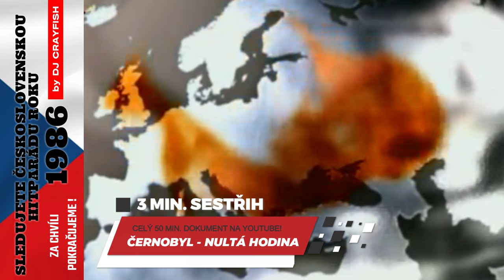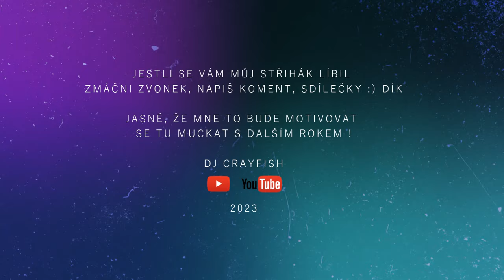1986 ★ Československé Hity ★ Top 100 ★ Černobyl - Horor 86, Chobotnice, TV znělky, Prdel s Jarkou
Ať je video pro Vás nostalgickým pohlazením a nebo si najdete už dávno zapomenuté česko-slovenské písně z roku 1986... v obou případech potěšení na mé straně... Věřím, že má video hitparáda je ideálním nástrojem k vyhledávání celých písní, jak jinak než nejlépe zde na juťup :-) Hitparádu sestavil, video vytvořil a pěknou zábavu přeje Milda DJ Crayfish, Září 2023. PS - Při střihu tohoto videa ve mě šili všichni čerti a tak trošku srandy "s Míšou"... která má alergii na Markétu Muchovou a spol! :) PLAYLIST VIDEA.

00:00 Zahajovací znělka Československé televize (80.léta)
00:18 Hlasatelka Anna Wetlinská
00:28 Úvod
00:38 Hitparáda 100-81.místo (Tomáš Raab, Punc, Eva Hurychová, Kamelie, Josef Melen...)
03:55 Televizní Noviny
04:28 Černobyl - jaderná katastrofa 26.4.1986
08:00 Hitparáda 80-61. místo (Sagvan Tofi, Balet, Lenka Filipová, Kamila Olšaníková...)
13:05 Pozvánka do kina (Chobotnice z II. Patra - reportáž z natáčení filmu)
17:08 Milan Šimáček, Žaneta Fuchsová po letech - rozhovor s Alešem Cibulkou
19:25 Hitparáda 60-41.místo (Kamelie, Heidi, OK Band, Marcela Holanová, Karel Zich, Pavel Noha...)
24:39 Znělky TV - Vega, Pionýrská vlaštovka, Cvičme v rytme, TKM
26:51 Hitparáda 40-21.místo (Petr Kotvald, Pavel Vítek, Vašo Patejdl, Lešek Semelka...)
35:11 Prdel s Jarkou (Jaroslava Hanušová) Vtipné scénky
38:17 Hitparáda 20-11.místo (Iveta Bartošová, Pavel Horňák, Triky a Pověry, Josef Laufer...)
43:20 Hitparáda 10-1.místo (Petra Janů, Michal David, Olympic, Marie Rottrová, Pavel Bobek...)
47:37 5. místo - KAREL GOTT - Odnauč se říkat ne
48:12 4. místo - BALET, IVETA BARTOŠOVÁ - Hej pane diskžokej
49:02 3. místo - PETER NAGY - Láska je tu s námi
49:47 2.místo - DALIBOR JANDA - Oheň, voda, vítr
50:41 1.místo - MICHAL DAVID - Decibely lásky
52:58 Závěr